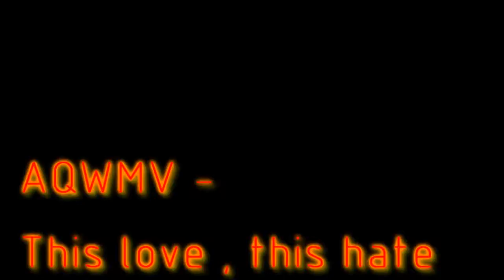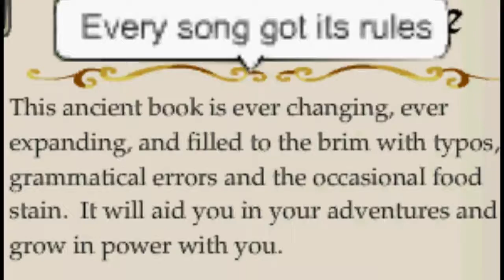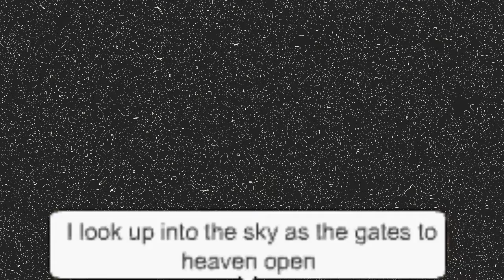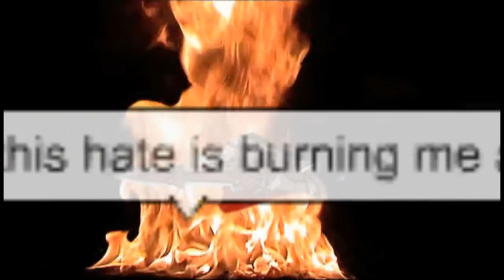AQWMV - This love, this hate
Fifth one. First, some errors.

1) The sky at the "I look up into the sky as the gates to heaven open." part wasn't like that before rendering. Don't know what happened :/.

2) The "You can meet me when it's over let me know."  is wrong. Correct one is "Will you meet me when it's over let me know."

Okay, now the details. 3 weeks to do this...OMG...Well, since I found out about masking(I finally found out what the "Mask" thing at the Event Pan/Crop is. :D), they're aren't that perfect since it's my first time trying to mask. Also, the dialogues happen to fade away and you can see the masked part without the dialogue. Maybe I didn't see that since I put my "Video Preview" to "Preview (Half)". I wanted to redo this video but...rendering takes too long. and I haven't done a video yet. =.=. And uhh also, I REALLY didn't know that ALOT of people did this so uhh I'm REALLY SORRY. And NO, I DIDN'T SEEN ANYONE'S AQWMV OF THIS AND THE IDEAS' FOR THIS WERE ALL MINE! Thanks to my sister for recommending the song.

Finally, please join my crew. I really need people. I had to do this on my own because my FREAKING CREW IS OFFLINE :'(. It'd be a great pleasure if you joined :D.

Song is by Hollywood Undead.

I hope you enjoy this video with the technical problems here.

~suppian97